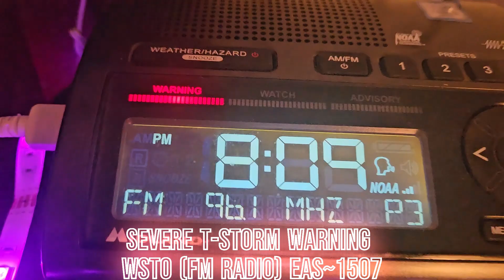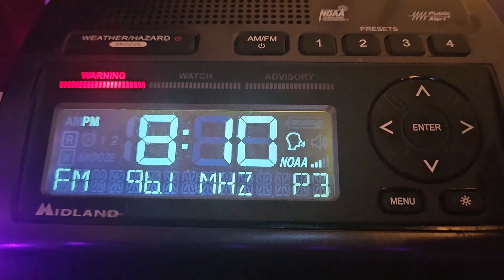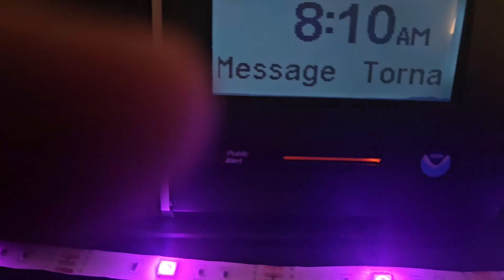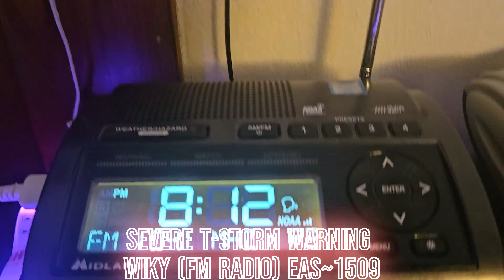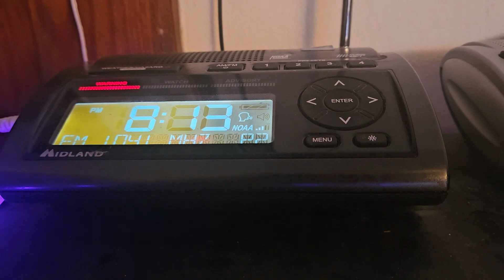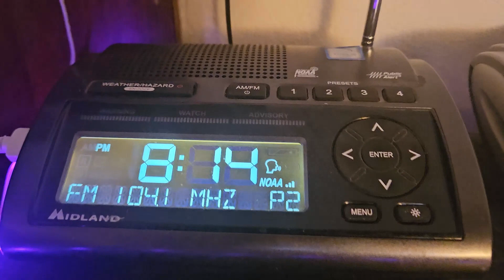PAH Severe T-Storm Warning (MY COUNTY) | (NWR/FM RADIO) EAS's#1506-1509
2:33 EAS#1510 Severe T-Storm warning AR